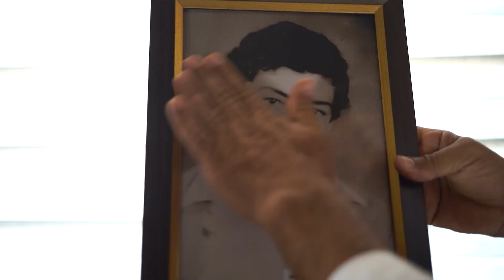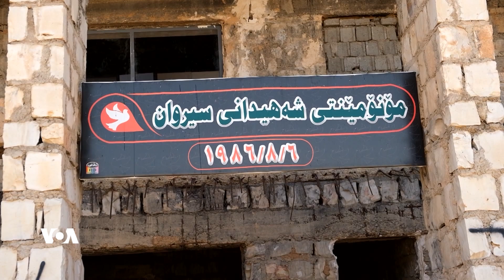دەنگی ئەمەریکا VOA| سی و حەوت ساڵ بەسەر ڕووداوی بیناسوتاوەکەی سیروان تێپەڕدەبێت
لە شەڕی عێراق و ئێران هاووڵاتیانی بەشێک لە گوندەکانی هەورامان و دەوروبەری ناحیەی سیروان ڕوو لە بینایەک دەکەن بۆ ئەوەی وەک پەناگە بەکاری بهێنن، بەڵام تۆپێک بەر بینایەکە دەکەوێت و ئاگردەگرێت، بەهۆیەوە نزیکەی 200 هاووڵاتی گیان لە دەستدەدەن و 100 هاووڵاتی دیکەش بریندار دەبن، ئێستاش ئەم ڕووداوە و چیرۆکەکانی لە بیروهزری خەڵکی ناوچەکەدا ماونەتەوە و باس دەکرێن.